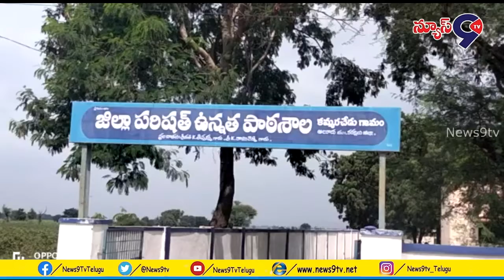గడప గడప మన ప్రభుత్వం కార్యక్రమంలో కార్మిక శాఖ మంత్రి గుమ్మనూరు జయరాం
ఆలూరు మండలం కమ్మరిచేడు గ్రామం లో గడప గడప మన ప్రభుత్వం కార్యక్రమంలో కార్మిక శాఖ మంత్రి గుమ్మనూరు జయరాం గారు ఆయన సోదరుడు నారాయణస్వామి పాల్గొనడం జరిగింది ఈ సందర్భంగా గ్రామ ప్రజలు మంత్రిగారిని సాదర స్వాగతం పలకడం జరిగింది. ఈ క్రమంలో ప్రభుత్వం అందిస్తున్న సంక్షేమ పథకాలపై గ్రామ ప్రజలకు వివరించడం జరిగింది అలాగే గ్రామంలోకి గడప గడప కు వెళుతున్న సందర్భంలో గ్రామ ప్రజలు మంత్రి కి డ్రైనేజీ, పెన్షన్ల విషయమై  మంత్రిగారి దృష్టికి తీసుకోవడం జరిగింది.. ఈ కార్యక్రమంలో ఆలూరు మండల కన్వీనర్ వీరేష్, ఆలూర వైసిపి నాయకుడు మల్లికార్జున్ రెడ్డి మరియు శ్రీధర్ రెడ్డి,mptc వీరేష్ నాయకులు కార్యకర్తలు పాల్గొనడం జరిగింది..